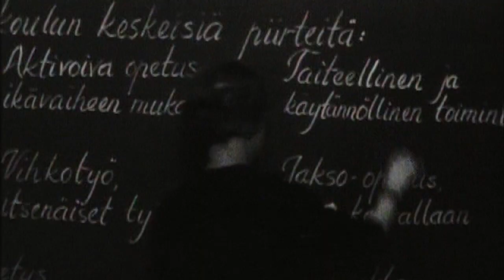Gamla onsdag avsnitt 4: Birgitta Ulfsson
Birgitta Ulfsson gästar Gamla onsdag, ti. 30.4 kl. 21:30.
Birgitta Ulfsson Konkarikeskiviikon vieraana ti. 30.4. klo 21:30.